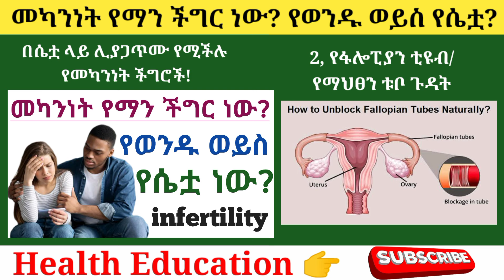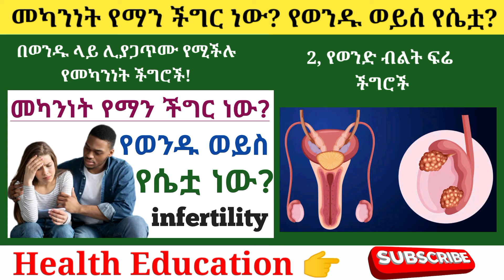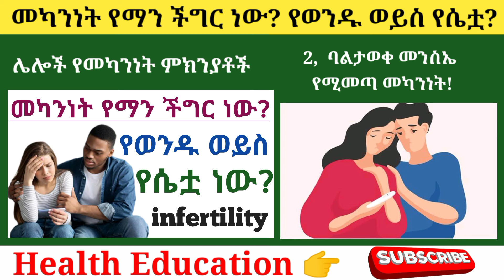መካንነት ወይም ለመውለድ መቸገር የማን ችግር ነው? የሴቷ ወይስ የወንዱ ችግር ነው? የመካንነት መንስኤዎች| infertility causes